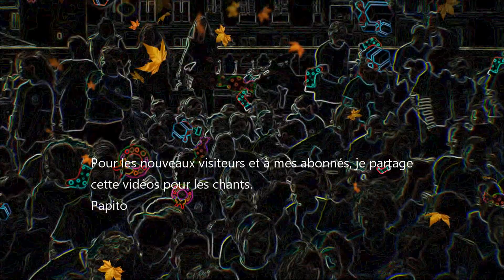2156 06102022 MONTMARTRE 2022 LA GRANDE CHORALE DES ENFANTS MATIN